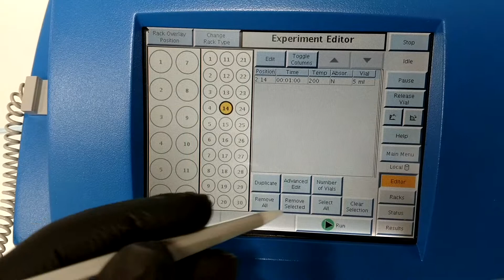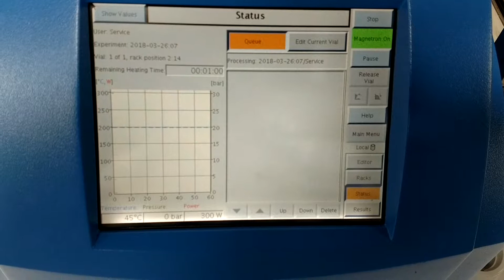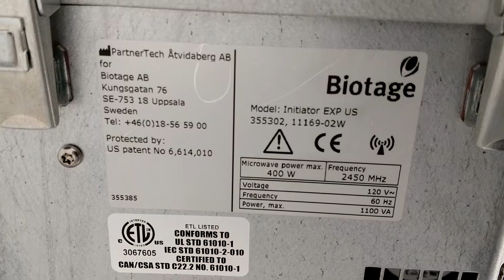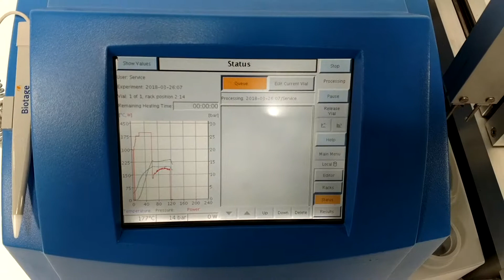Biotage Initiator Microwave Synthesizer 400W EXP EU w/ Robot Sixty [BOSTONIND] - 12981